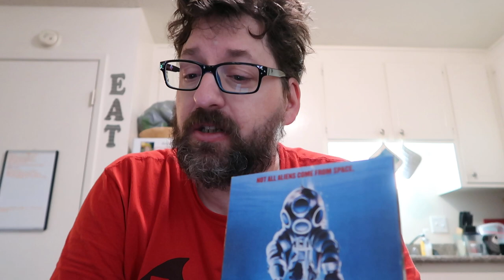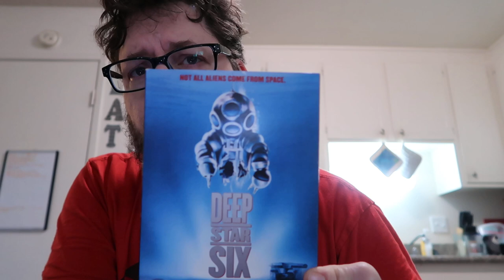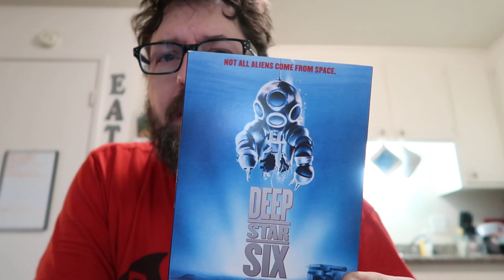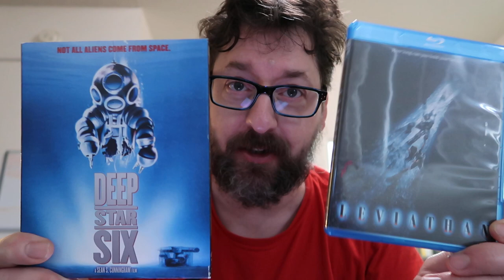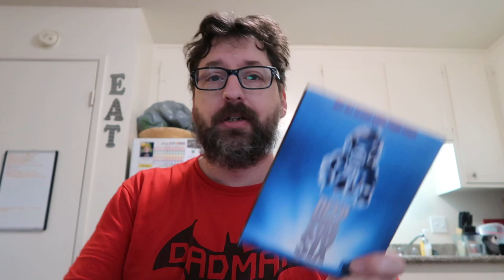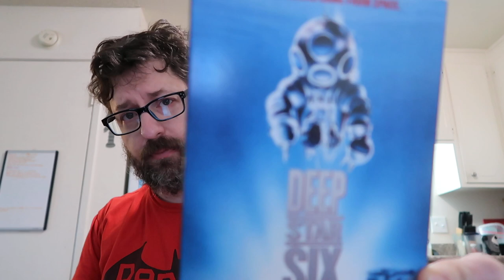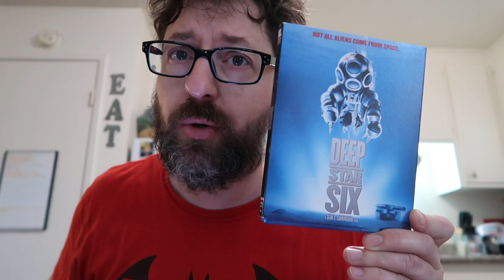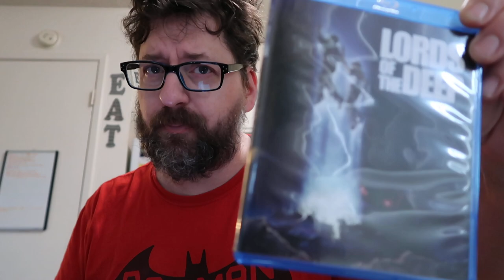DeepStar Six 1989 Blu Ray Review (Kino Lorber)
This is my last Blu Ray review of 2023. This is my review of DeepStar Six Kino Lorber blu ray release